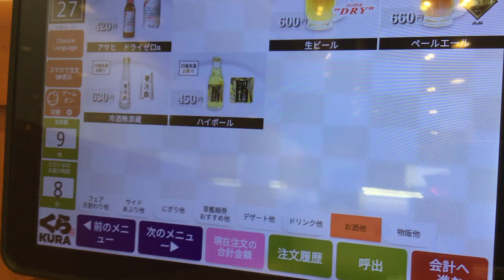くら寿司 ビッくらポン 競歩